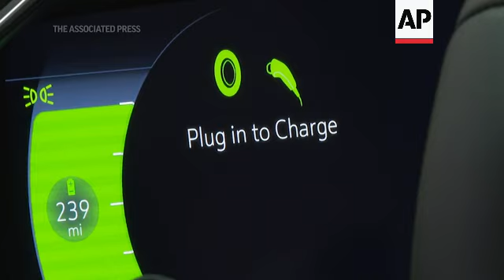Electric cars on way, but buyers may not be ready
(15 Mar 2021) FOR CLEAN VERSION SEE STORY NUMBER: 4315865

The world's major automakers have made something abundantly clear: They believe electric vehicles will dominate their industry in the years ahead.
Yet for that to happen, they'll need to sell the idea to people like Steve Bock.
When Bock recently replaced his family's 2013 Honda Pilot SUV, he considered — and then dismissed — the idea of buying an electric vehicle.
"They (electric vehicles) are too pricey right now," said Bock, who leaves open the possibility of buying an electric vehicle next time.
Instead, Bock, of suburban Raleigh, North Carolina, settled on a Subaru Outback. Like nearly every other vehicle sold in the United States, it runs on gasoline.
Opinion polls show that a substantial majority of Americans are aligned with Bock. An EV might be on their shopping list if it cost less, if more charging stations existed and if a wider variety of models were available. In other words, the time isn't right.
It all adds up to a reality that poses a significant risk for the largest automakers.
Most of them are staking their futures on the notion that consumers will soon be ready to buy vehicles that run not on the internal combustion engines that have powered cars and trucks for more than a century but rather on electricity stored in a battery pack.
General Motors, Ford and Volkswagen plan to spend a combined $77 billion developing global electric vehicles over the next five years, with models from pickup trucks to small SUVs. GM has gone so far as to announce a goal of ending gasoline- and diesel-fueled passenger vehicles entirely by 2035 – and to become carbon-neutral by 2040.
For the automakers, the risk is as hazardous as it is simple: What if consumers reject electric vehicles for many years to come?
Companies would have no choice but to discount them and hope, in the meantime, that their profits from gas vehicles would still cover their costs — at least until large proportions of buyers gravitated toward EVs.
If they don't, the financial blow could be heavy.
"It's a market that has a lot of attention, has a lot of growth potential, but, to date, really hasn't accounted for very many sales in the U.S," said Jeff Schuster, president of global vehicle forecasting for LMC Automotive, a Troy, Michigan, consulting firm.
EVs now make up less than 2% of U.S. new-vehicle sales and about 3% worldwide.
Yet in contrast to the United States, sales of EVs have taken off in Europe and China, largely because of much more far-reaching pollution regulations and government incentives. Tighter regulations may be coming to the United States, too, if the Biden administration succeeds in its push for electric vehicles as part of a broad plan to fight climate change.
Yet it could prove an uphill battle. Only 260,000 fully electric vehicles were sold last year in the United States, out of a total new-vehicle market of 14.6 million. What's more, Americans are still spurning cars, in general, in favor of less-fuel-efficient trucks and SUVs.
"It's the next two to three to four years, I think, that are going to be the trying times for the manufacturers, because of this large investment that's been made," Schuster said. "You're rolling out a lot of models that you just don't know how consumers are going to respond to."